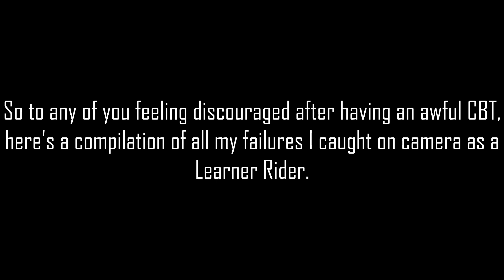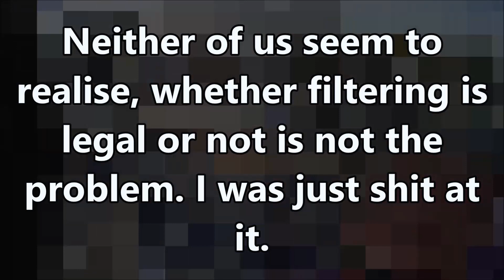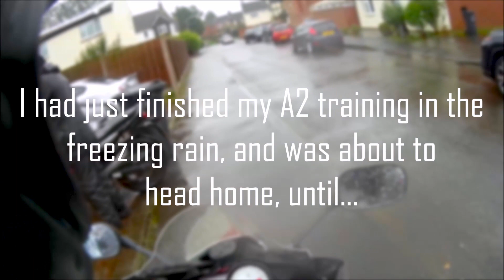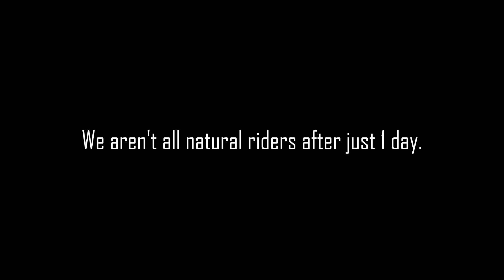Every Mistake I Made as a Learner Rider | Fail Compilation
IT'S REWIND TIME! Time for a recap of all the fails along the way to my journey as a motorcyclist in the UK.

My bikes:
2013 Yamaha YZF-R125
2003 Triumph Speed Four

Bridgestone Battlax tyres (Rear) (Front)
R125 LED Sidelights
Speed 4 LED Sidelights
Speed 4 LED Headlights
Givi Monokey 40L Top Box
Rack Adapter Plate
Oxford waterproof phone case
Bell Qualifier DLX Blackout helmet
Frank Thomas leather jacket
Alpinestars SMX-5 WP Boots
GoPro Hero 2014
ND Filter
Accessory kit
Sena Prism Tube (1st gen) camera (2nd Gen)
Sena SMH10 headset
Helmet Specific Headset Adaptor